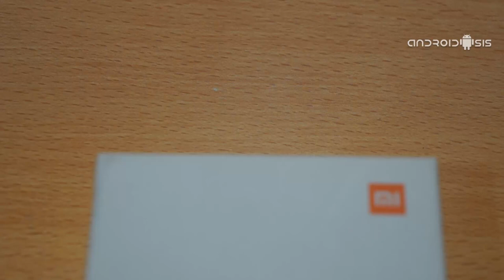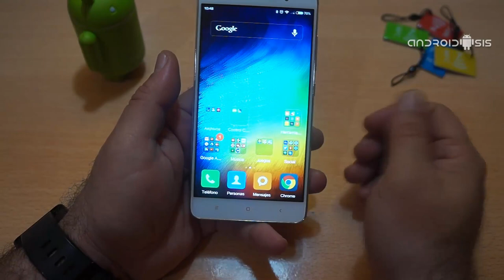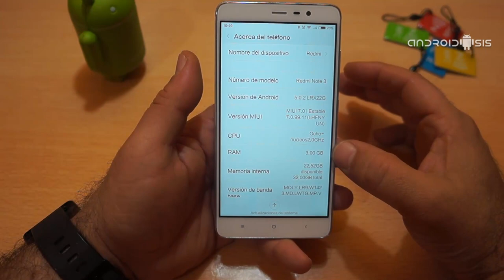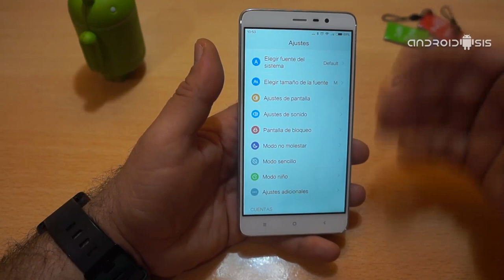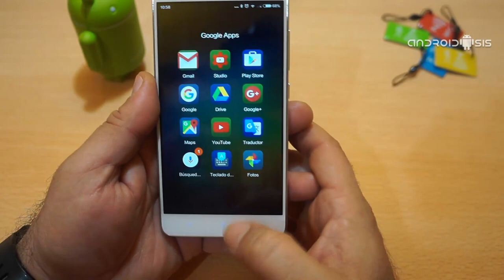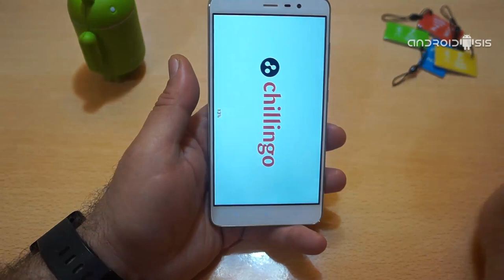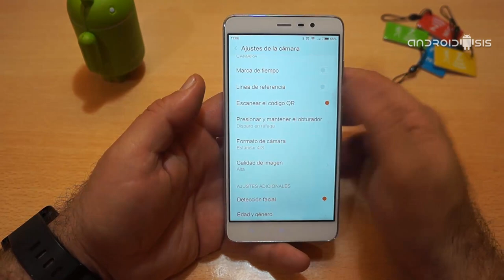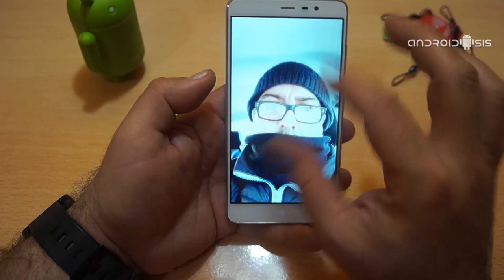Probamos a fondo el Xiaomi Redmi Note 3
Analizamos a fondo el Xiaomi Redmi Note 3 el que es para muchos el mejor gama media del mercado actual